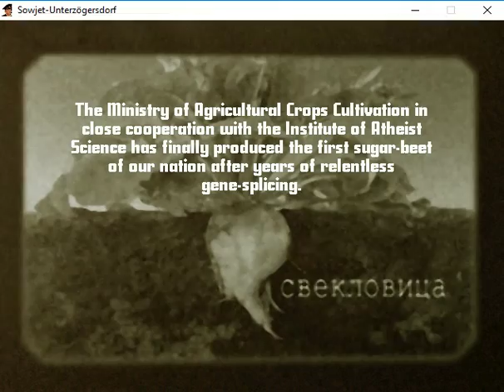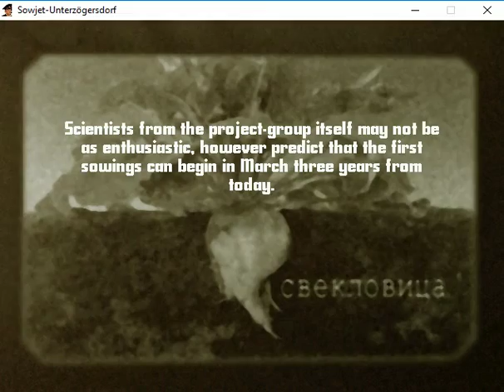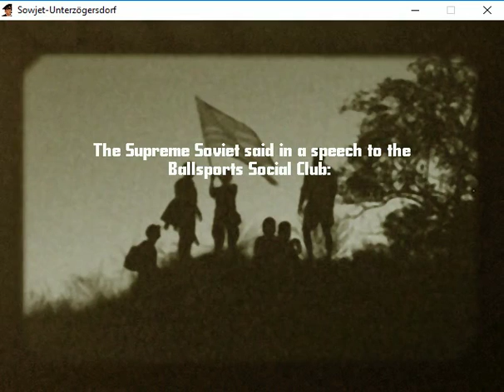Sowjet Unterzögersdorf - Newsreel